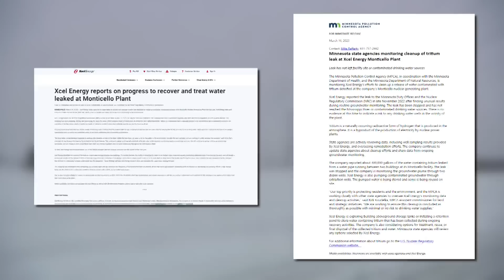Xcel Energy cleaning up radioactive leak in Monticello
According to state officials, 400,000 gallons of water contaminated with tritium leaked from a water pipe running between two buildings at the facility.